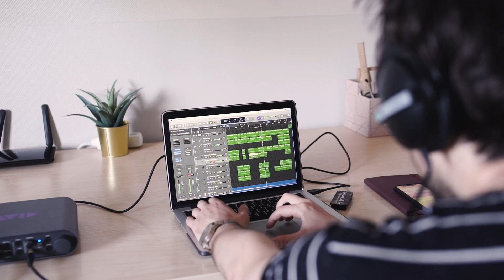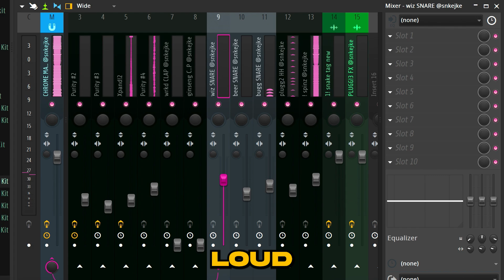Why Your 808s Sound Weak in FL Studio?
Looking to improve your FL Studio mixing game? In this comprehensive fl studio tutorial, I'll show you essential mixing beats techniques that will take your tracks from amateur to professional. My mixing tutorial breaks down the fundamentals of fl studio mixing, giving you clear steps to achieve that polished sound you're after. Plus, I'm sharing my top mixing tips that I've learned from years of experience.